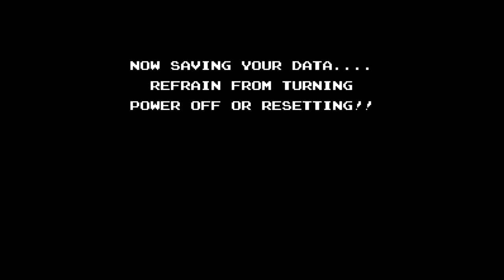[Gomer Plays] Startropics (Part 5: C-Strait)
With the tracking program started, Mike continues the search for his uncle... but someone parked a ship in the way!